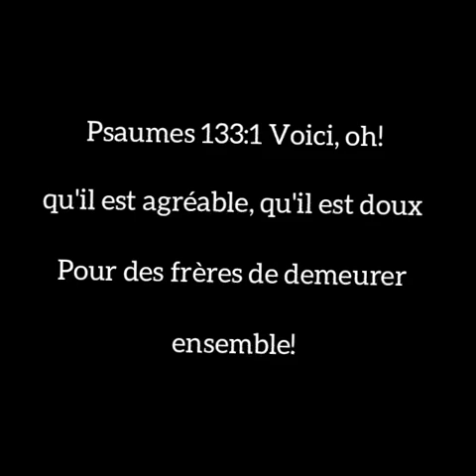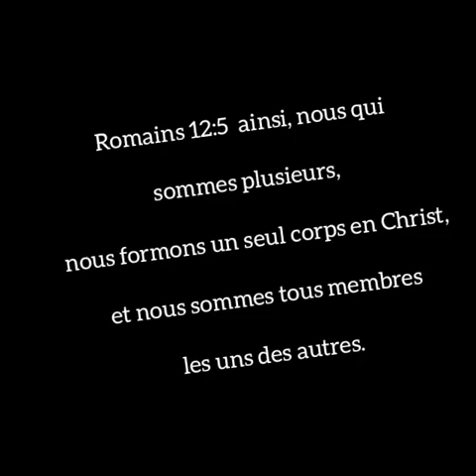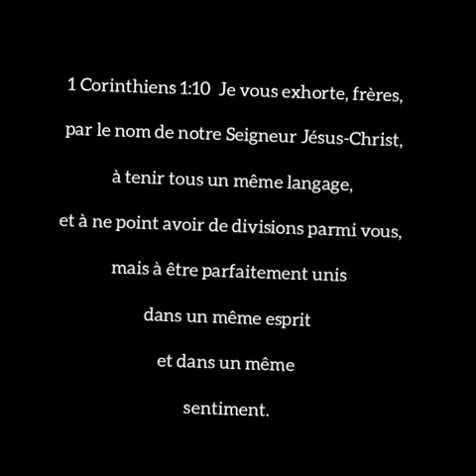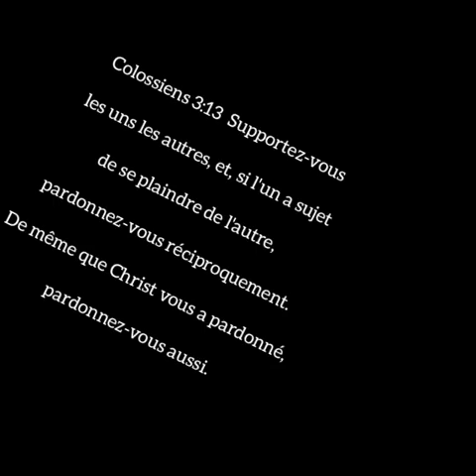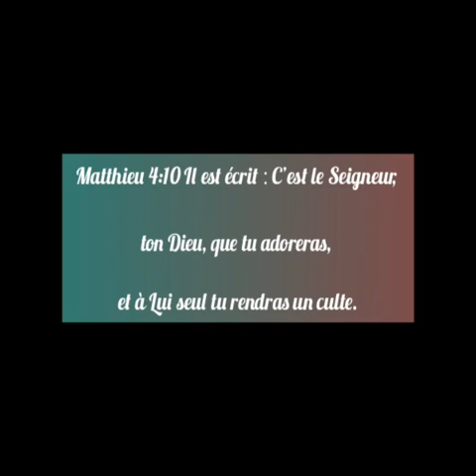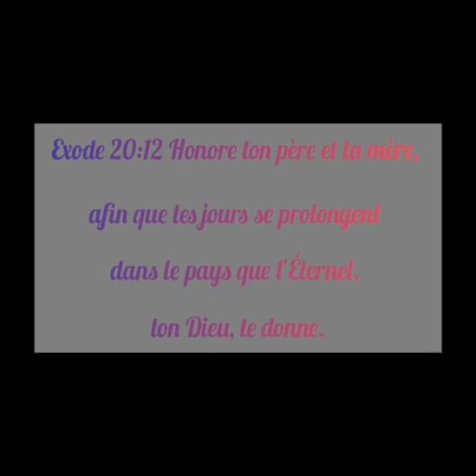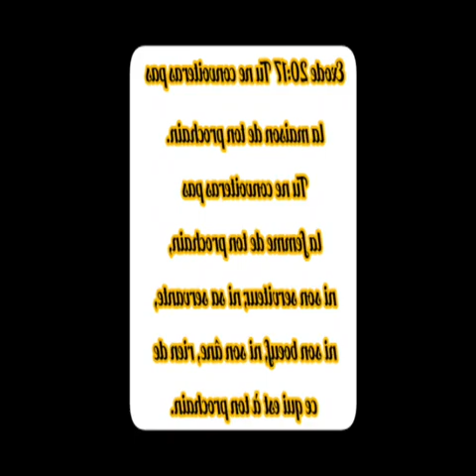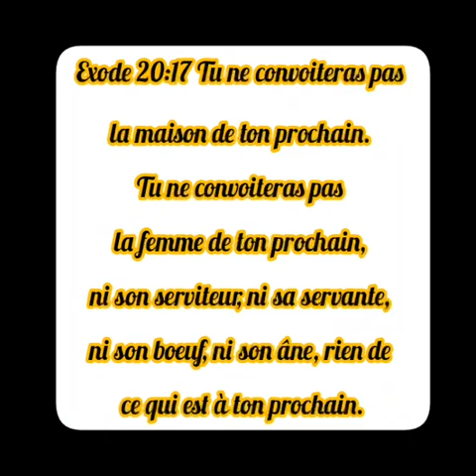Dan linite/pli gran commandement- King sega gospel (mauricien)